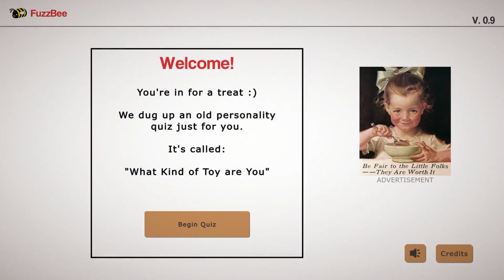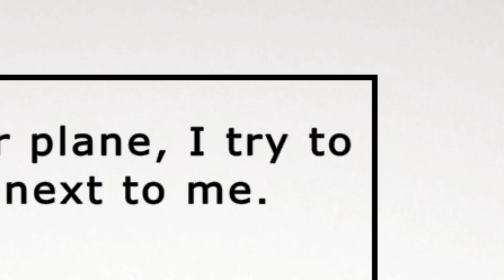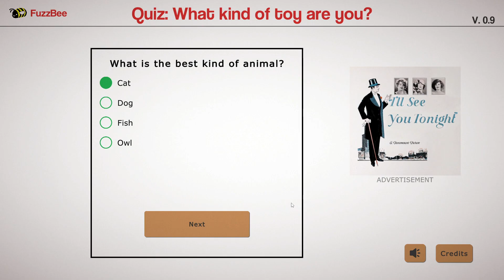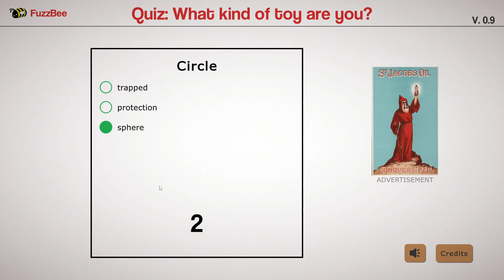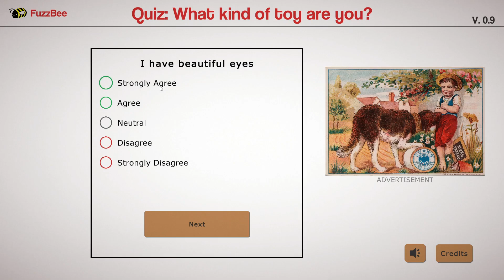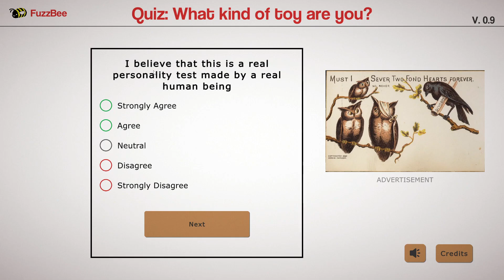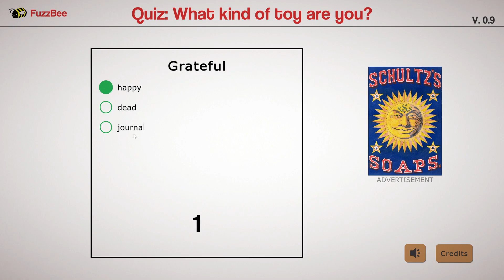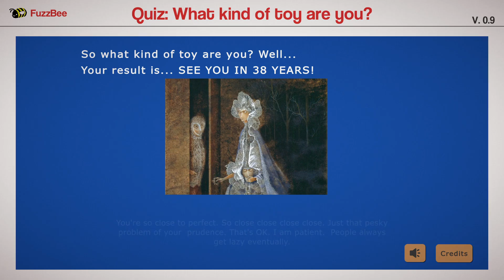They Know EVERYTHING About You | Be Honest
Be Honest | An Indie Horror Game

Be Honest is a Horror Personality Quiz. It starts out normal, and gets very creepy.